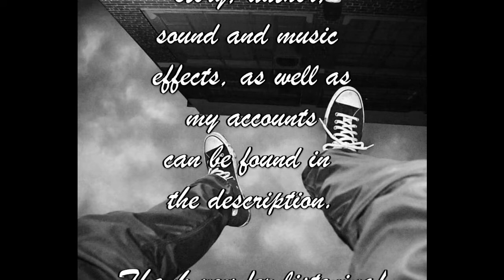Two Types of Gravity by samiam-night a Mircaculous Lady audiofiction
I apologize now for my poor pronouncation. I didn't take French and barely squeezed by in Spanish. ^^;
Anyway, I LOVE fics that take a look into a character's thought process! Becuase I love those fics so much I'm posting a day early.

Remember to support the author!